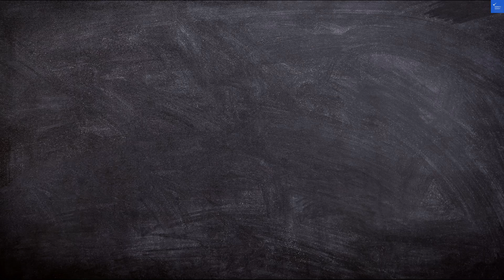Best Western Plus Fukuoka Tenjin minami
Discover the ultimate travel experience at the Best Western Plus Time Hotel! In this video, we explore everything you need to know about this fantastic hotel, from its prime location to the top-notch amenities that make your stay unforgettable. We dive into the Best Western Plus Time Hotel reviews, showcasing what past guests have to say about their experiences. Whether you're curious about the Best Western Plus Time Hotel prices or looking for the best deals, we cover it all! Don't miss our detailed look at the Best Western Plus Time Hotel photos, highlighting the stunning interiors and comfortable accommodations. Join us as we share insights on booking your stay and what you can expect in terms of ratings and overall experiences. Tune in to find out why the Best Western Plus Time Hotel is the perfect choice for your next getaway!